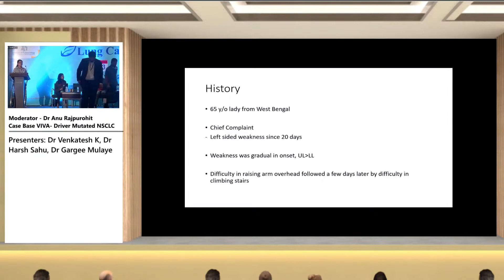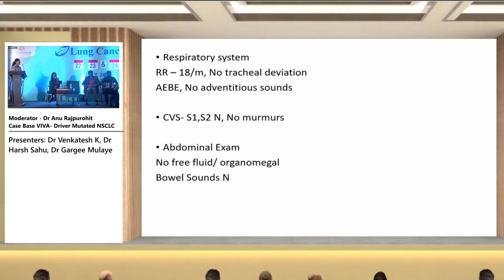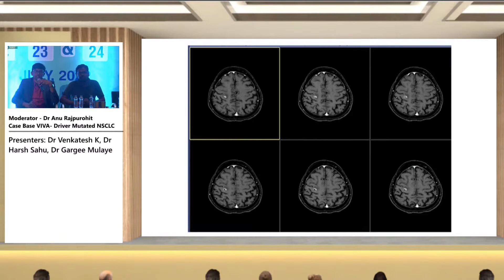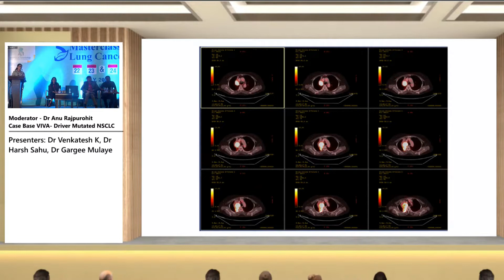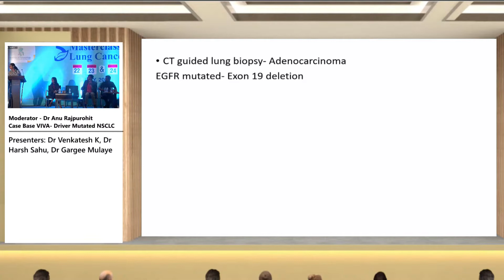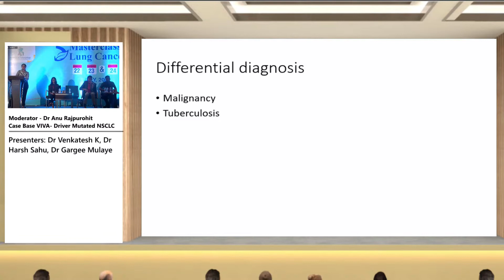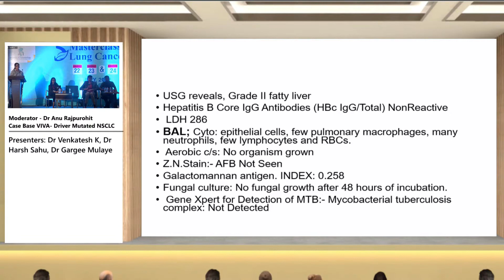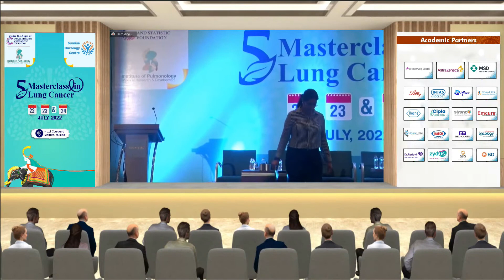Dr Anu Rajpurohit - Case Base VIVA Driver Mutated NSCLC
5th Master Class in Lung Cancer | Hall A Main Conference | 10:00 am - 07:00 PM - 23rd July 2022, Saturday | Hotel Courtyard Marriott, Mumbai.

Cancer Research And Statistic Foundation organized a hybrid conference "5th Master Class in Lung Cancer" with the support of "Institute of Pulmonology Medical Research & Development" & "Sunrise Oncology Centre".

Session: 5th Master Class in Lung Cancer